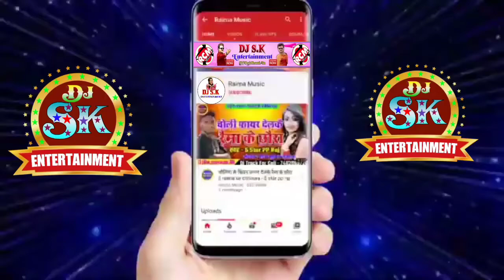Dharmendra_Nirmaliya New Dj Song 2021 हमरा जान के बियाह छियै मंगल बुध के!!Dj S. k Entertainment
► Song :-हमरा जान के बियाह छियै मंगल बुध के
► Singer
► Lyrics :-

Dharmendra_Nirmaliya New Dj Song 2021 हमरा जान के बियाह छियै मंगल बुध के √Hamra Jan Ke Biyah Chhiye